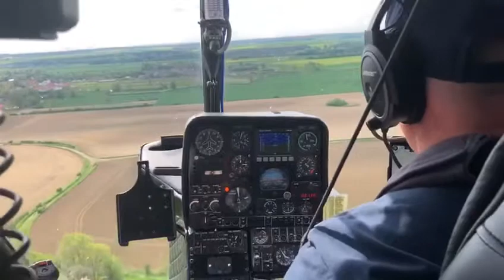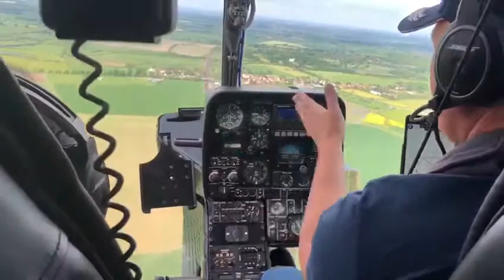Gazelle helicopter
Departing in Haelo gazelle